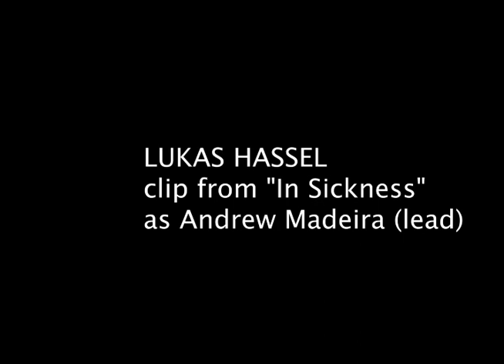Lukas Hassel, clip from "In SIckness"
From the feature film " In Sickness" - the story of a husband struggling with schizophrenia and his wife dealing with the consequences.